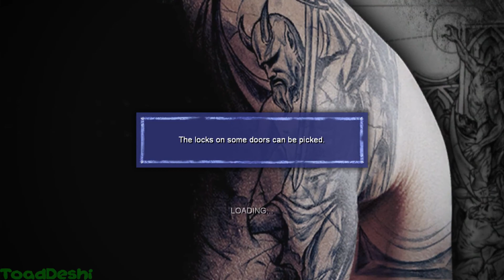Prison Break: The Conspiracy - Chapter 8: New Plan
Paxton arranged to be moved into Scofield's vacant cell and scrambled to help the brothers with their escape plan. He stole a guard's uniform, stashed it in the sewers, and then broke into the admin building to erase all the evidence of his own time in the prison.